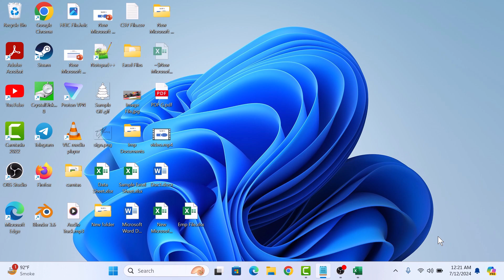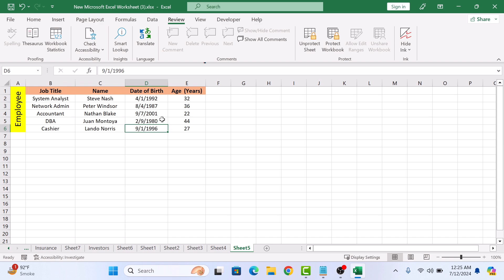How to Lock Cells in Excel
This video guides about how to protect cells in excel.

Locking cells in Excel is a great way to protect your data from accidental changes, especially when sharing your spreadsheet with others.

To learn how to lock cells in excel, simply follow the step-by-step guide.

Here are the Steps to Lock All or Specific Cells in Excel:

1. Open your Microsoft Excel worksheet.

2. Select the cells that you want to lock and right-click on it.

3. Select format cells from the menu.

4. Click on the "Protection" tab and then check the "Locked" option and click on "OK".

5. Click on the "Review" tab in the excel ribbon.

6. Click on "Protect Sheet" button in the "Protect" group.

7. Enter the password (Optional) and make sure " Select locked cells" and "Select unlocked cells" options are checked and click "Ok".

Selected cells are locked and protected. If anyone tries to edit those cells, they'll get a message saying the cells are protected.

So that's how to lock or protect cells in excel.

Ask me in the comments section in case of any issue during the whole process.

How do you lock cells in Excel not editable
How to lock rows in Excel
How do I automatically lock cells in Excel formula
How do you make cells Uneditable in Excel
How to lock a cell in Excel sheet